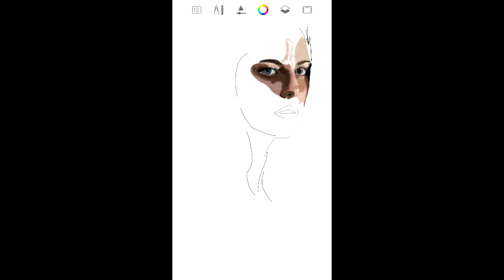Drawing Kaya Scodelario Teresa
Using only a finger drawing  Kaya Scodelario